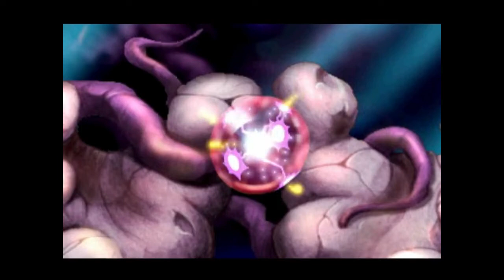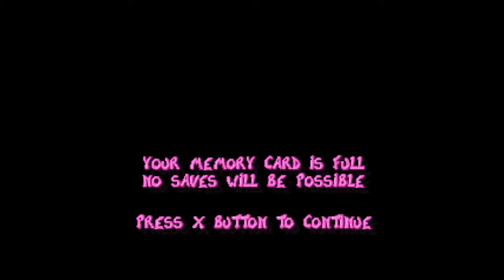Rayman 1 - 0 - The Completely Serious Perfectly Fine Start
I seriously considered adding silly music to this video given how big of a train wreck it was. BEHOLD! MY AMAZING PROFESSIONALISM!